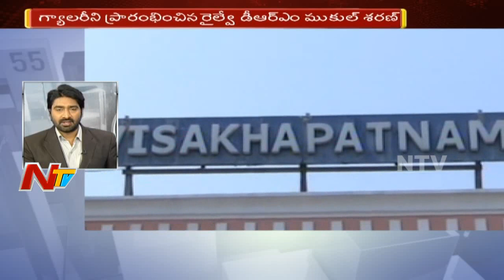News 30/60 || Morning News || 3rd November 2017 || Part 02 || NTV